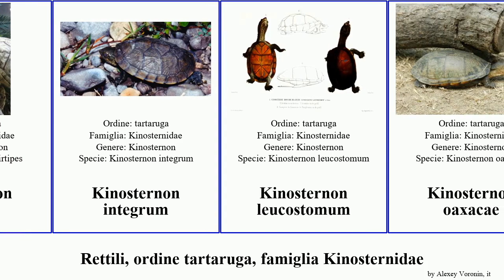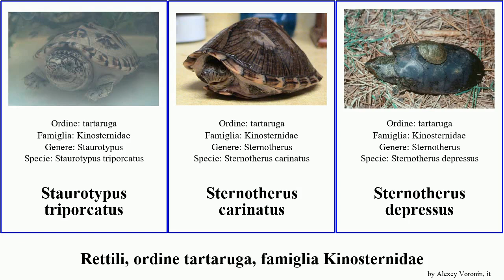Rettili, ordine tartaruga, famiglia Kinosternidae kinosternon minor turtle reptilia flavescens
rettili ordine tartaruga, famiglia Kinosternidae.
reptilia of Order turtle Family Kinosternidae, language: it.

Kinosternon angustipons
Kinosternon arizonense
Kinosternon chimalhuaca
Kinosternon creaseri
Kinosternon durangoense
Kinosternon flavescens
Kinosternon hirtipes
Kinosternon integrum
Kinosternon leucostomum
Kinosternon oaxacae
Kinosternon scorpioides
Kinosternon sonoriense
Kinosternon acutum
Kinosternon vogti
Staurotypus triporcatus
Sternotherus carinatus
Sternotherus depressus
Sternotherus minor